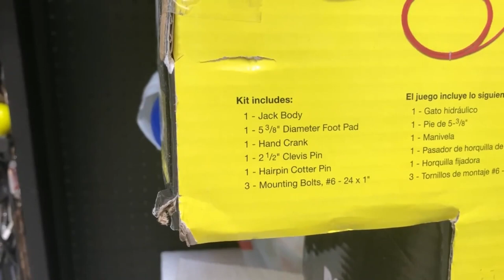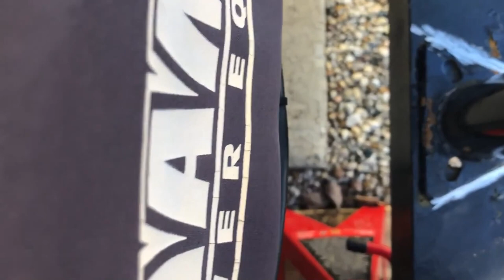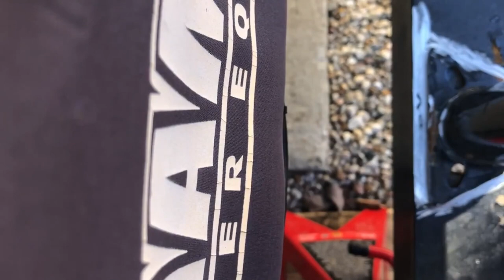AOR LCI powered tongue jack installation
I remove a standard manual tongue jack and install a powered LCI tongue jack on my car trailer.